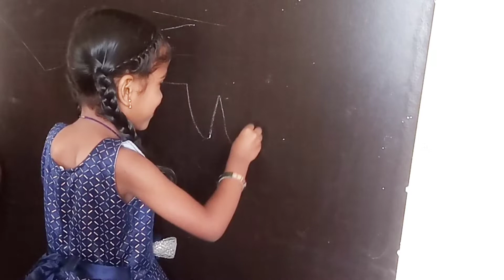LKG/PP1/story/Gingerbread man/Thanvi/classy buds